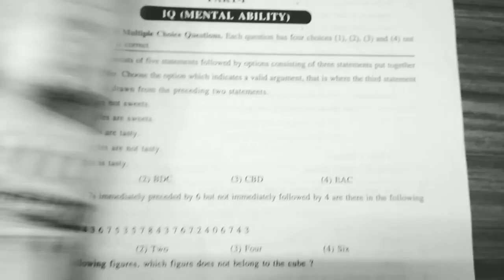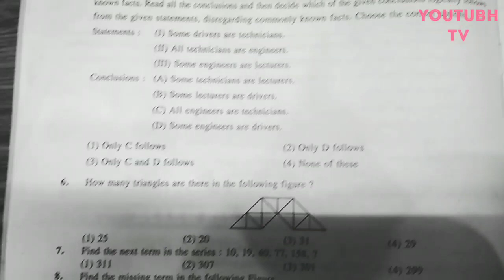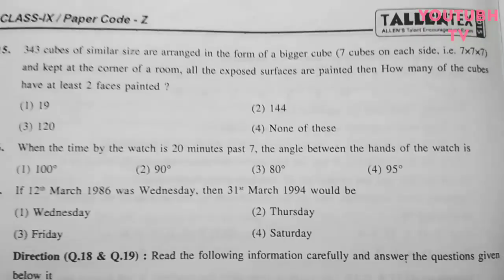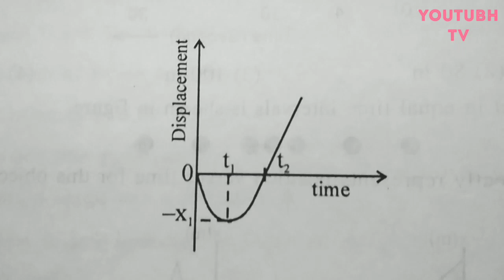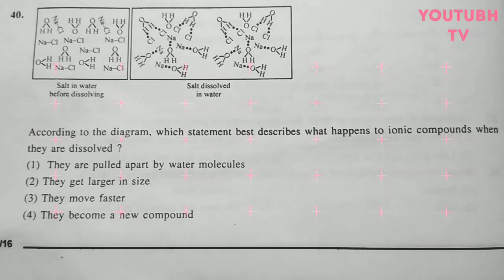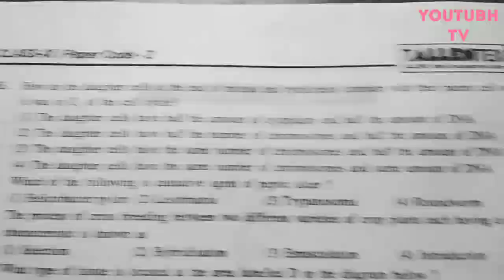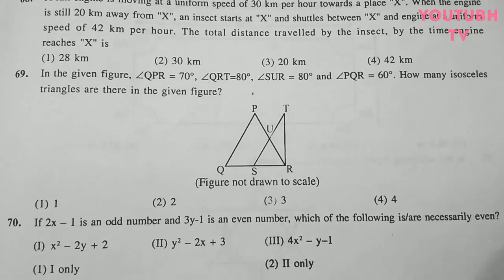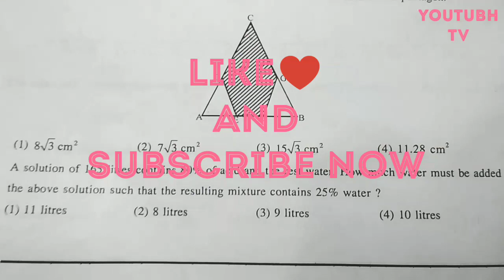Tallentex Question paper class 9.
This video is having Tallentex class 9 2015 paper..